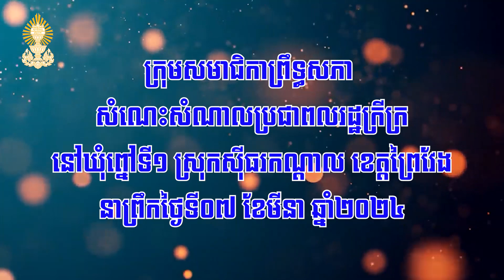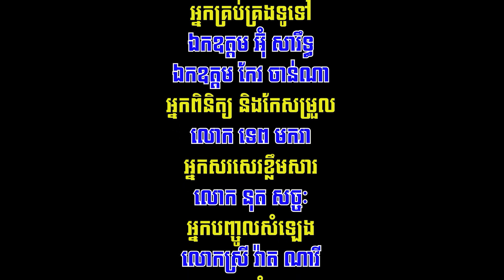07.03.2024 ក្រុមសមាជិកាព្រឹទ្ធសភា សំណេះសំណាលប្រជាពលរដ្ឋក្រីក្រ នៅឃុំព្នៅទី១ ស្រុកស៊ីធរកណ្តាល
ក្រុមសមាជិកាព្រឹទ្ធសភា សំណេះសំណាលប្រជាពលរដ្ឋក្រីក្រ នៅឃុំព្នៅទី១ ស្រុកស៊ីធរកណ្តាល ខេត្តព្រៃវែង នាព្រឹកថ្ងៃទី០៧ ខែមីនា ឆ្នាំ២០២៤។